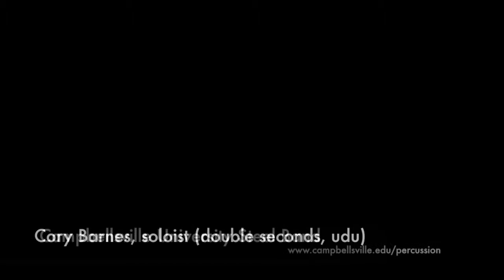The Naming Day by Darren Dyke, Campbellsville University Steel Band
The Naming Day by Darren Dyke. Performed by Campbellsville University Steel Band, Campbellsville KY, in 2014, under the direction of Dr. Chad Floyd.